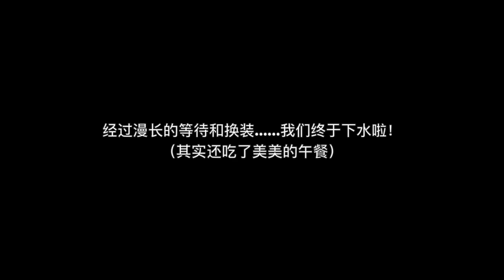感恩节冰岛游之第一集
Day 1: arrived at the city, Reykjavík and went to blue lagoon
Day 2: golden circle (waterfall, geysir and scuba diving at Silfra)